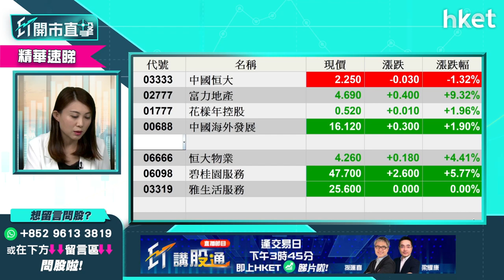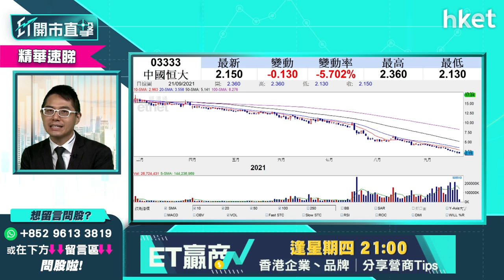【ET開市直擊】（精華）散戶3元買入恒大3333 一旦恒大破產會否 Total loss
中國恒大（03333）「債務危機」一事仍未解決，恒大股價愈跌愈有。有散戶投資者留言提問，指自己於3買入恒大1萬股，本打算搏反彈，怎知不似預期。同時又問，一旦恒大要破產，自己手持的恒大股票會否化為鳥有。華盛證券證券分析師聶振邦（Thomas）這樣分析。立即收看／收聽。

Time code:

00:00 - 港股焦點速覽　中港地產股走勢
00:56 - 美股外圍急跌　避險情緒升溫
02:34 - 恐慌指數急升　資金湧入債市避險
03:36 - 恒大若真違約　高盛料挫中國經濟
03:45 - 恒大事件牽連環球股　投資者宜做淡？
06:40 - 港股上日市況速覽
07:23 - 恒指下行空間有幾多　支持位在哪？
11:29 - 恒指第四季有機會試20800點？
14:06 - 恒生科技股指數走勢點睇？
16:41 - 本地地產股負面消息多　急瀉是跌過籠？
19:58 - 港股開市前市況速報
21:09 - ET個股推介：華潤電力（00836）
22:28 - 富力地產富力連出兩招救亡　內房企業開始整合？
25:52 - 新力控股近廿億債券下月到期　主席一度失聯
28:09 - 港股開市市況速報
29:17 - 內房系統性風險影響有幾大　散戶問招行（03698）應否續持有
30:54 - 股票分析：舜宇光學（02382）股價短線走勢
32:23 - 散戶兩日輸8萬　有冇機會低撈殘股摶翻身？
35:09 - 股票分析：FI二南恒指（07500）值得留意？
36:41 - 港交所（00388）前景如何　做淡合適嗎？
39:39 - 恒指看能否守穩24200點收市　否則未許樂觀
42:01 - 散戶3元買入恒大（03333）　問有機會反彈嗎？
43:57 - 投資者問手持工商銀行（01398）會否受恒大事件影響　要先行沽貨？
46:57 - 蒙牛乳業（02319）逆市強勢　前景怎看？
48:10 - 逆市揀股　可留意海底撈（06862）
48:47 - 光大環境（00257）股價前景如何？
49:27 - 恒大（03333）一旦破產　散戶持貨會全輸？
50:54 - 第四季投資部署如何？提升現金比例？
52:18 - 財經日誌提提你